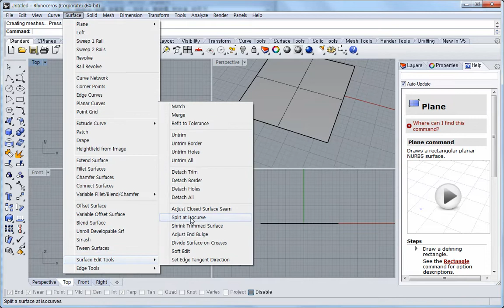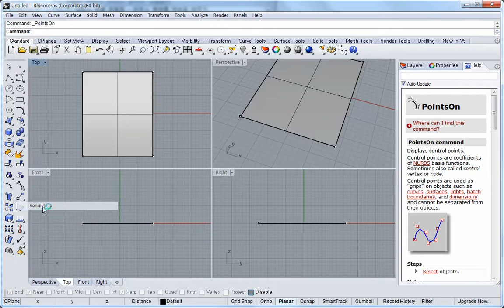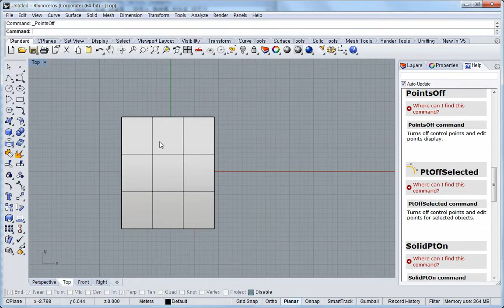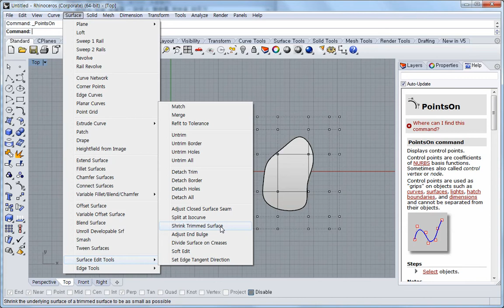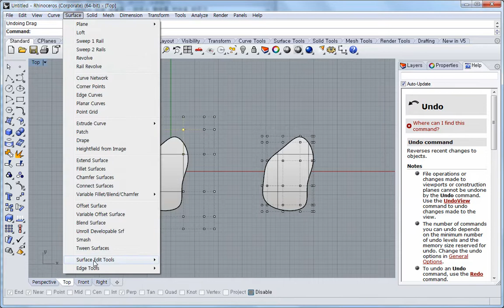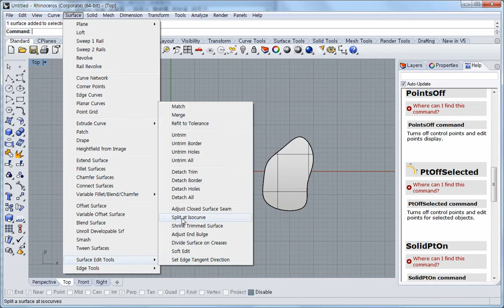Rhino 3D 강좌 - 109. Surface Edit Tools - Split at Isocurve, Shrink Trimmed Surface